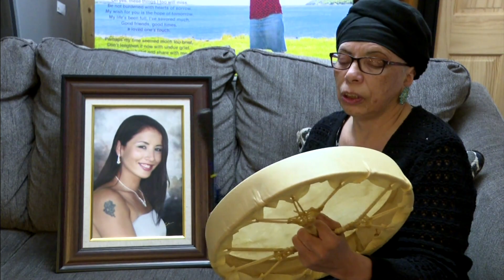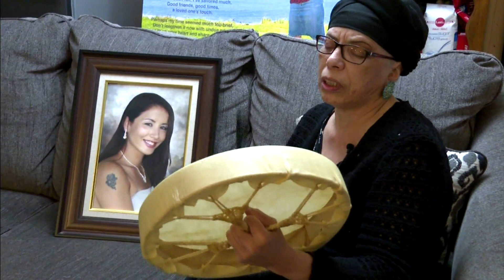Family of Sarah Denny call for public inquiry into her death in jail | APTN News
‘Why did my daughter die?’: A Mi’kmaw mother in Eskasoni is demanding answers about why her daughter died in a Nova Scotia jail.